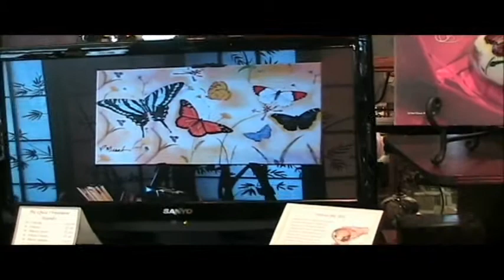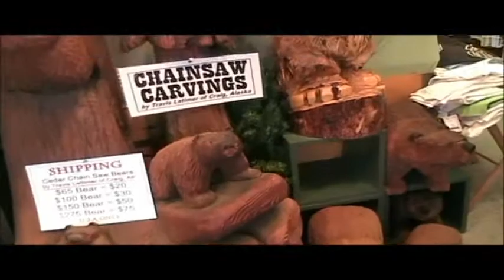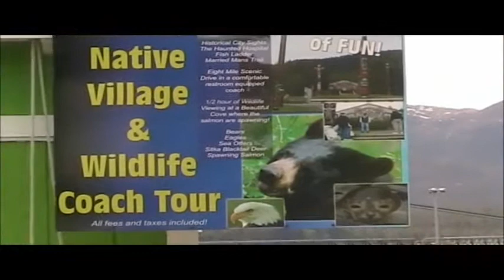Snippet Chapter2 Ketchikan